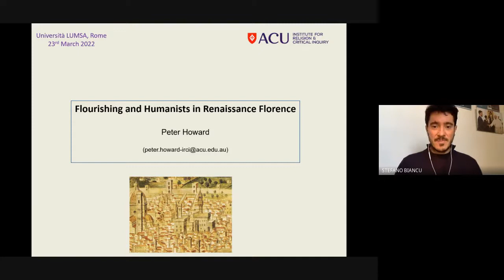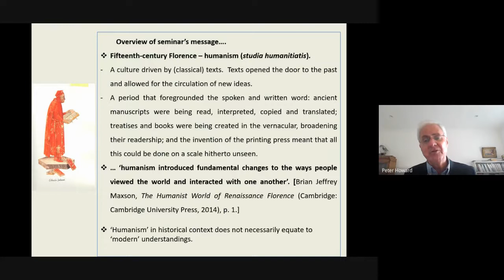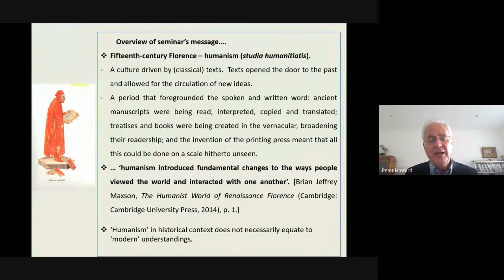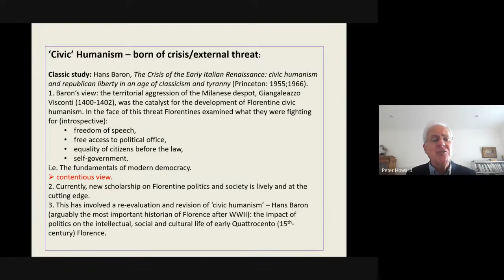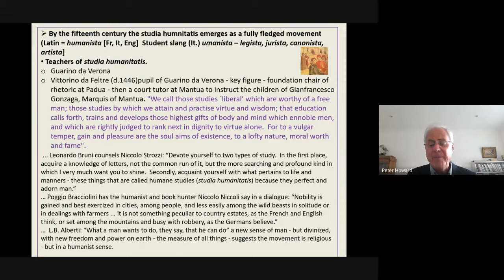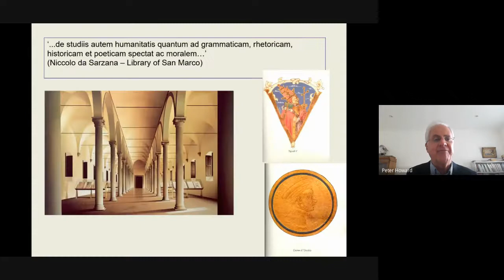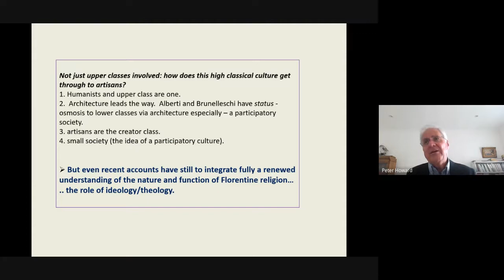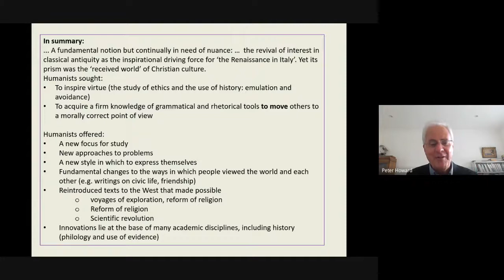Peter Howard (ACU) - Flourishing and humanists in Renaissance Florence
Il seminario si è tenuto il 23 marzo 2022 nel contesto del dottorato internazionale Contemporary Humanism Peter Howard, direttore dell’Institute for Religion and Critical Inquiry at the Australian Catholic University, traccia un avvincente percorso nella Firenze dell’età umanistica.